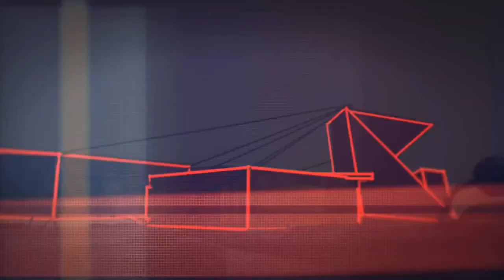Tentative Perfect + KEM en MME & Parlons du Rush sur Ghosts | Whiteout | par maNtis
Très joli gameplay full rush à la MTAR-Xen MME sur la map Whiteout de Call of duty Ghosts..

L'équipe CoD:QG!